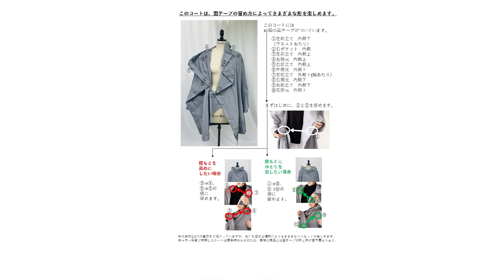「ミチコロンドンコシノ・襟デザインはっ水軽量コート」商品説明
◆ご紹介している商品はコチラ
ミチコロンドンコシノ・襟デザインはっ水軽量コート
※既に販売終了している場合がございますので、ご了承ください。

※女性誌販売部数No.1（※1）の雑誌ハルメクが厳選した商品をお届けするオンラインショップです。

※ハルメクで扱う商品がお手元で見られる、無料カタログはこちらから。

※ハルメクのオンラインメディアです。

※女性50代からの心豊かな生き方・暮らし方を応援する、年間定期購読誌。

（※1）＊日本ABC協会発行社レポート(2023年1月～6月)